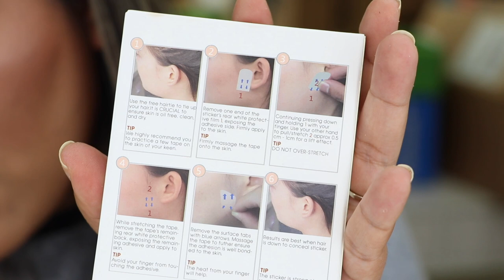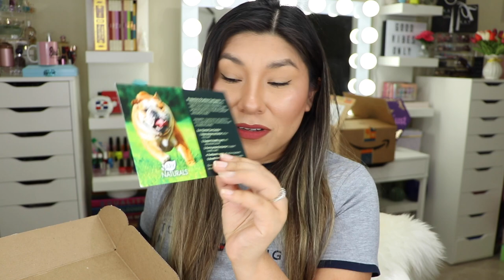MAQUILLAJE, LUCES LED, RELOJ FIT, ROPA, AMAZON HAUL! COMPRAS Y REGALOS SuperIneHaul 6 | IneHT25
𝙏𝙃𝙀 𝙋𝙍𝙀𝙏𝙏𝙔 𝘾𝙐𝙇𝙏𝙐𝙍𝙀
CODIGO: INEHT25

𝙋𝙀𝙍𝙁𝙐𝙈𝙀𝙎 𝘿𝙊𝙎𝙎𝙄𝙀𝙍
CODIGO INEHT10

Comenta ✅
Comparte ✅

GRACIAS HERMOS@S!! 👍🏻👍🏻👍🏻👍🏻